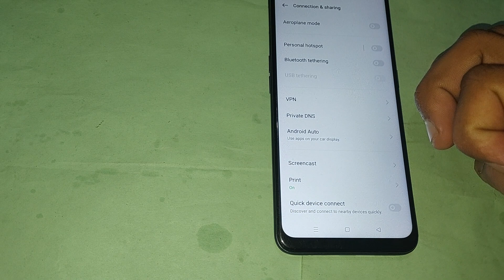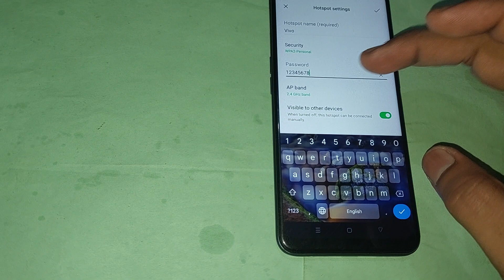Hotspot setting use kaise kare oppo reno2 f, how to use Hotspot setting in oppo reno2 f